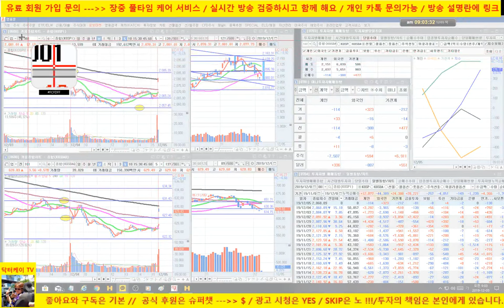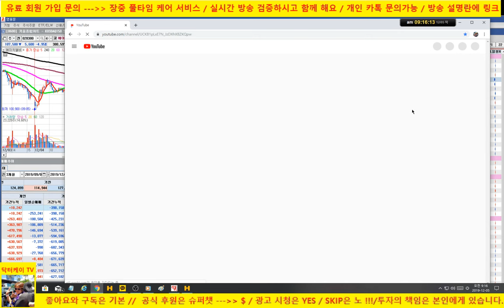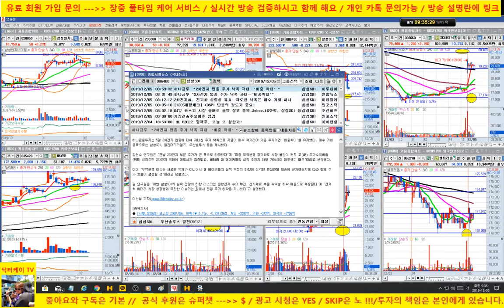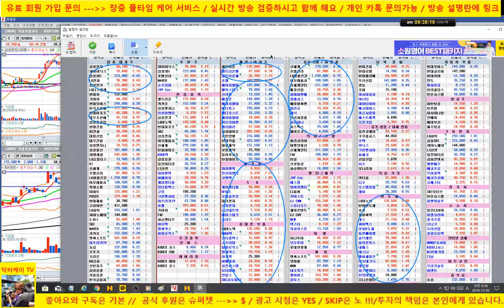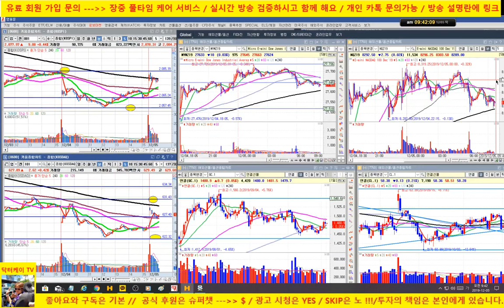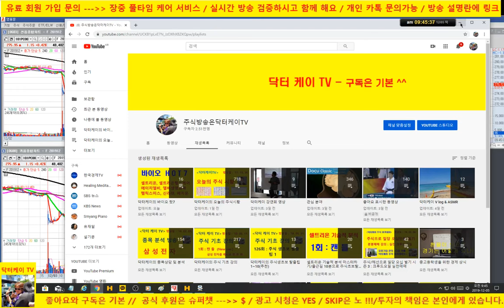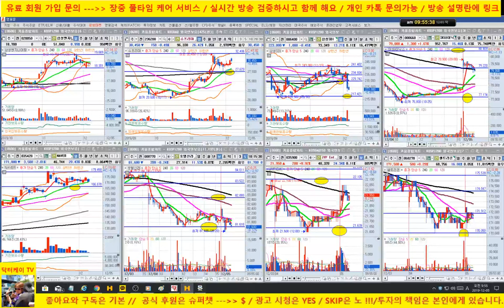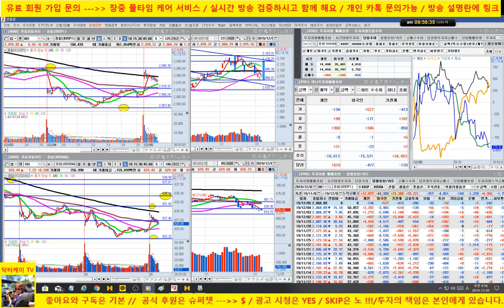[주식 생방송] sk하이닉스 강한 반등/셀트리온, 에이치엘비 조심하라고 계속 말했습니다/191205/닥터케이 주식아카데미/무료 추천주 & 종목상담